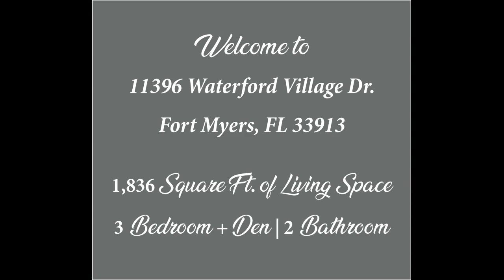11396 Waterford Village, Ft. Myers, FL 33913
Check out this great 3 bedroom, 2 bath, with den single family home on a corner lot in Gateway. Spacious skylight lit under truss lanai leading out to a full birdcage enclosure over the "fish Pond" and spa offering outdoor space to enjoy. Home has been updated both cosmetically and functionally including a new roof and AC in 2015. Hurricane shutters and /or impact windows are installed throughout the home. With the amenities of Gateway - including community pools, dog park, bike and jogging trail, and soccer fields, all available with a low HOA fee this home represents quite the value. If you are looking for golf - Gateway Golf and Country Club - offers an optional world class experience. A short ride to Fenway South, the Gulf Coast Town Center for restaurants and shopping, an ever growing number of restaurants and small businesses and a New Publix at the corner of Gateway Blvd and Daniels. Everything you need is a short drive from your new home.